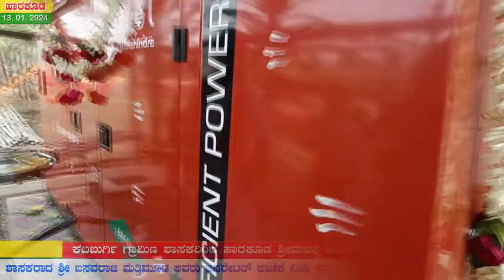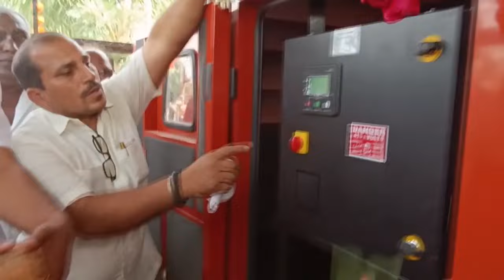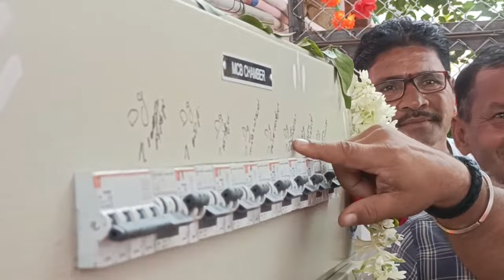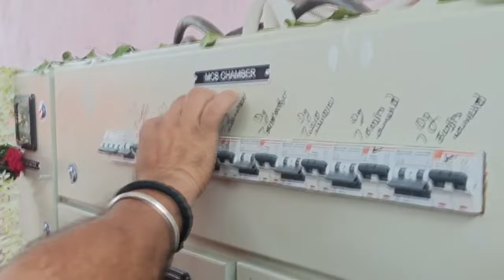ಶಾಸಕ ಬಸವರಾಜ ಮತ್ತಿಮೂಡ ಅವರಿಂದ ಹಾರಕೂಡ ಶ್ರೀಮಠಕ್ಕೆ ಜನರೇಟರ್ ಕಾಣಿಕೆ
ಬೀದರ ಜಿಲ್ಲೆಯ ಬಸವಕಲ್ಯಾಣ ತಾಲೂಕಿನ ಸುಕ್ಷೇತ್ರ ಹಾರಕೂಡ ಸಂಸ್ಥಾನ ಹಿರೇಮಠಕ್ಕೆ ಕಲಬುರ್ಗಿ ಗ್ರಾಮೀಣ ಮತಕ್ಷೇತ್ರದ ಶಾಸಕರಾದ ಶ್ರೀ ಬಸವರಾಜ ಮತ್ತಿಮೂಡ ಅವರು 10ಲಕ್ಷ ರೂಪಾಯಿಯ ಜನರೇಟರ್ ಕಾಣಿಕೆಯಾಗಿ ಅರ್ಪಿಸಿದರು.
ಪೀಠಾಧಿಪತಿಗಳಾದ ಪೂಜ್ಯಶ್ರೀ ಷ. ಬ್ರ. ಡಾ. ಚನ್ನವೀರ ಶಿವಾಚಾರ್ಯರು ಶ್ರೀ ಬಸವರಾಜ ಮತ್ತಿಮುಡ ದಂಪತಿಗಳಿಗೆ ಸತ್ಕರಿಸಿ, ಆಶೀರ್ವದಿಸಿದರು.